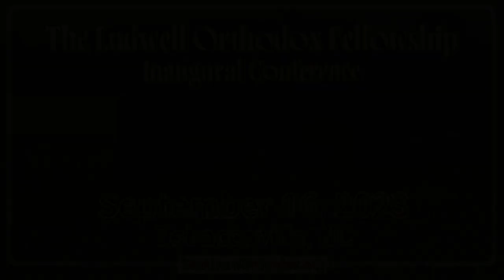Southern Agrarianism and Orthodoxy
Father John Whiteford's speech from the Ludwell Orthodox Fellowship's Inaugural Conference on September 16, 2023, in Tobaccoville, NC.

The purpose of the event was to bring together like-minded Orthodox Christians, catechumens, and inquirers from across the South (and a few beyond) to discuss Orthodox evangelization of the South and the enculturation of Orthodoxy into the distinctive Southern ethos. Are Southerners a distinct people? Do we have a distinct culture? If so, can this culture be “baptized” into Orthodoxy?